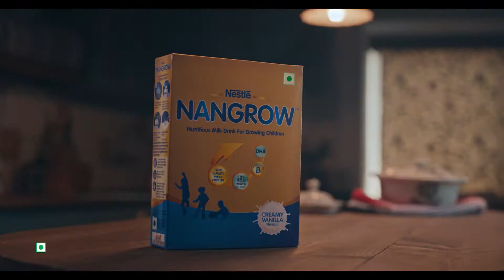NANGROW™ 2021 40-sec Assamese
NANGROW™ is a nutritious milk drink which helps support your child’s all-round growth. So even when no one’s sure what tomorrow might hold, you are sure that your child is ready for any possibilities in the future.